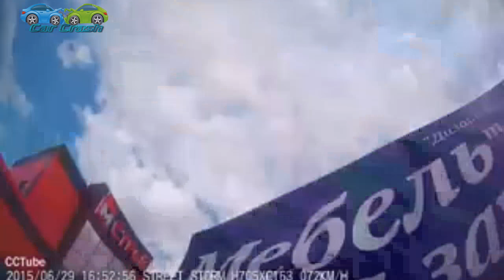Compilación de Coche de los incidentes y Accidentes en la dashcam #260 Video Dailymotion